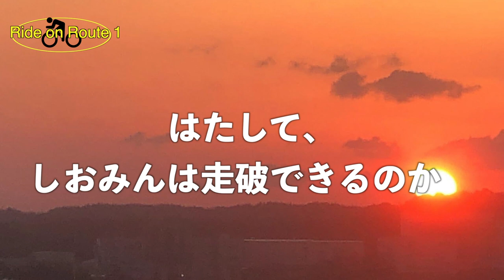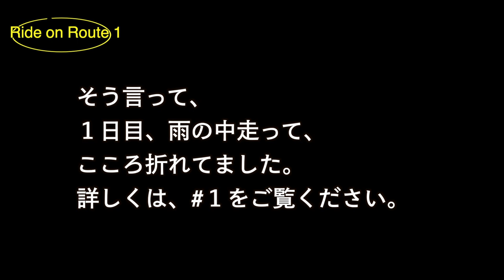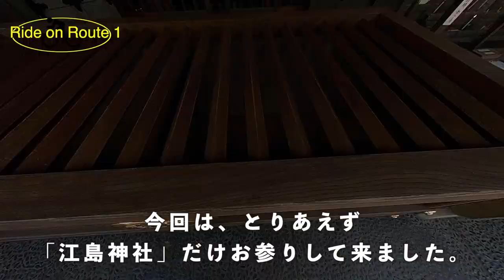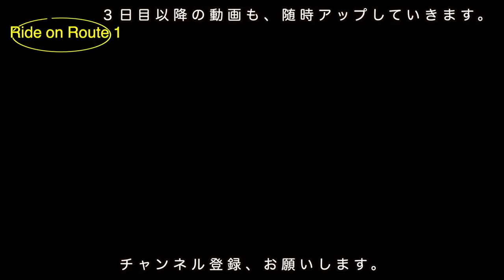‹逆風は辛い。涙›東京→大阪・国道１号線ロードバイクで全制覇の旅＃2 〜癒やしの江ノ島と小田原の逆風で（涙）〜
【使用機材】
insta360 ONE X2